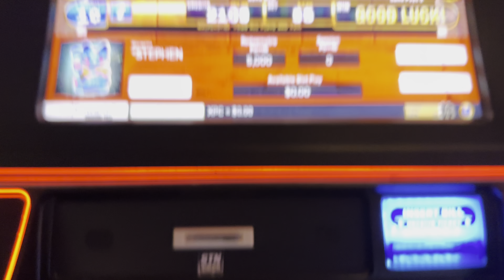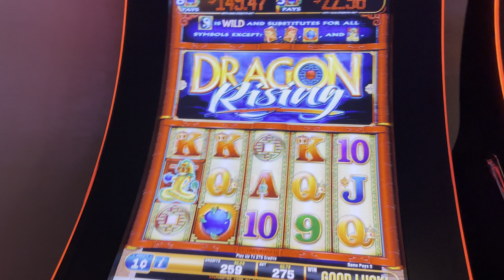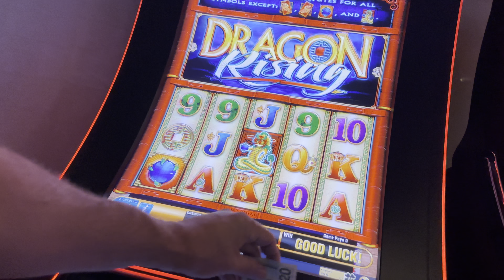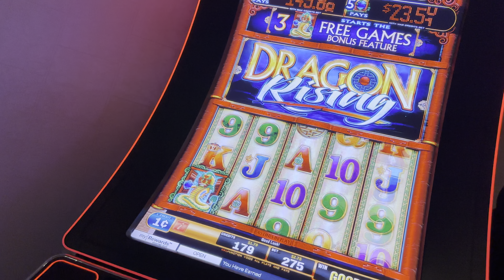Dragon rising slot machine, Las Vegas gambling ￼